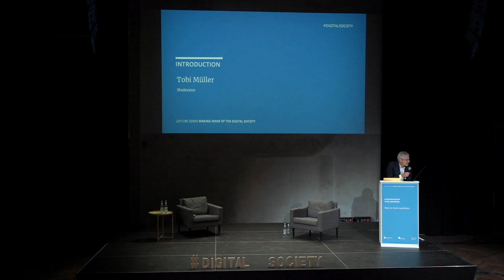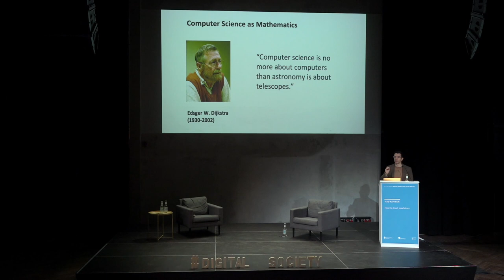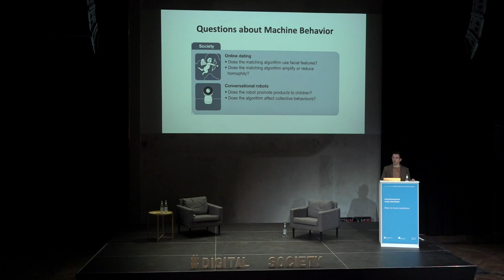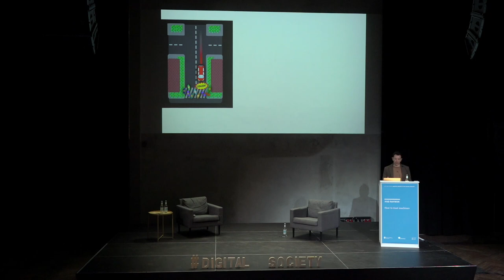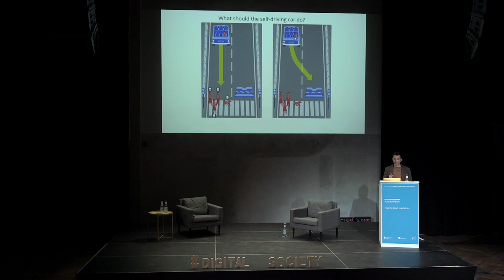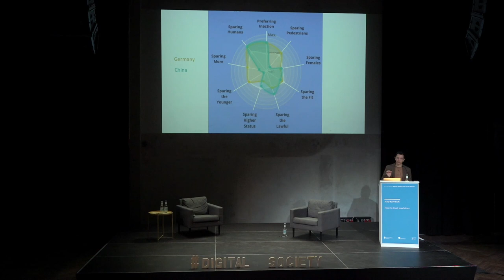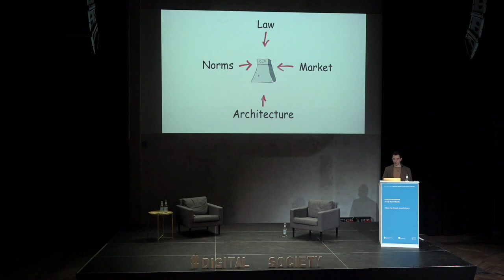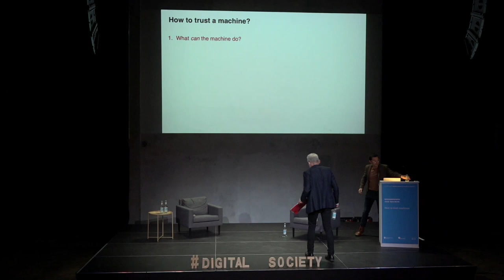Iyad Rahwan: Vertrauenswürdige Maschinen?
Maschinelle Intelligenz spielt eine wachsende Rolle in unserem Leben. Maschinen empfehlen uns heute Dinge wie Nachrichten, Musik und Haushaltsprodukte. Sie handeln an unseren Aktienmärkten und optimieren unseren Transport und unsere Logistik. Sie beginnen auch, Autos zu lenken, mit unseren Kindern zu spielen und uns Krankheiten zu diagnostizieren. Wie können wir sicherstellen, dass diese Maschinen vertrauenswürdig sind? Dieser Vortrag befasst sich mit verschiedenen psychologischen, sozialen, kulturellen und politischen Faktoren, die unser Vertrauen in Maschinen prägen und plädiert dafür, die Bewältigung der Herausforderungen der Informationsrevolution nicht nur als Problem der Informatik zu begreifen.

16 Dez 2020| 19.00 Uhr | Livestream

Iyad Rahwan ist Direktor des Max-Planck-Instituts für Bildungsforschung (MPIB) in Berlin, wo er den Forschungsbereich „Mensch und Maschine” gegründet hat und leitet. Außerdem ist er Honorarprofessor für Elektrotechnik und Informatik an der Technischen Universität Berlin. Bis Juni 2020 war er assoziierter Professor für Medienkunst und Medienwissenschaft am Massachusetts Institute of Technology (MIT). Rahwan hat an der Universität von Melbourne im Bereich Informationssysteme (Künstliche Intelligenz) promoviert. In seiner Forschungsarbeit untersucht er die Schnittstelle von Informatik und menschlichem Verhalten mit einem Schwerpunkt auf kollektive Intelligenz, „large-scale cooperation” und den gesellschaftlichen Auswirkungen von künstlicher Intelligenz und sozialen Medien. Iyad Rahwan ist unter anderem Co-Autor der Studie Reply to: Life and death decisions of autonomous vehicles und veröffentlichte zusammen mit Jean-François Bonnefon den Artikel Machine Thinking, Fast and Slow (beide 2020).